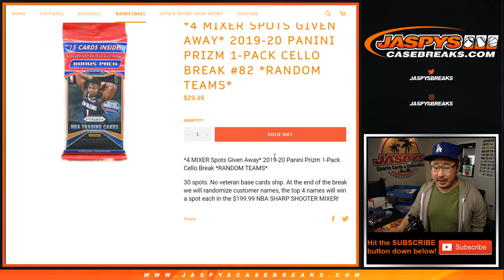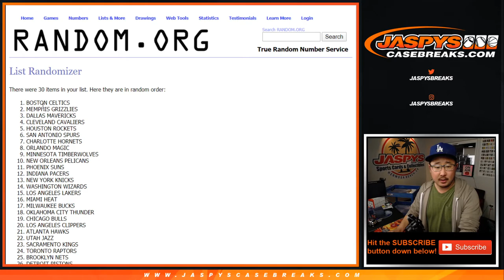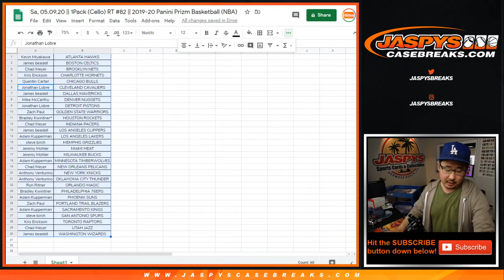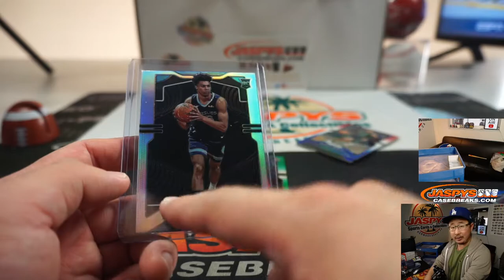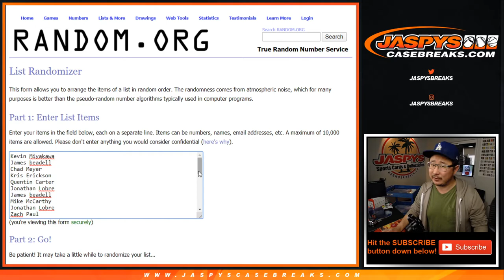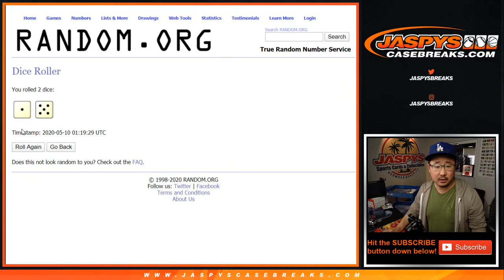Sa, 05.09.20 || 1Pack (Cello) RT #82 || 2019-20 Panini Prizm Basketball (NBA)